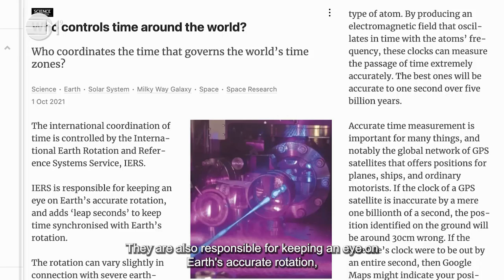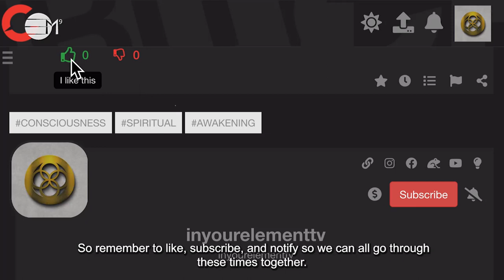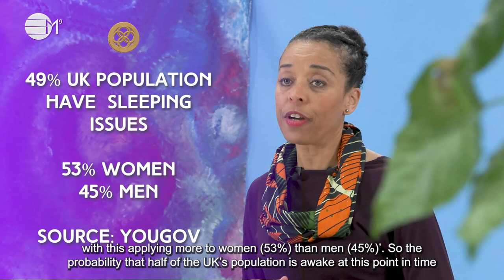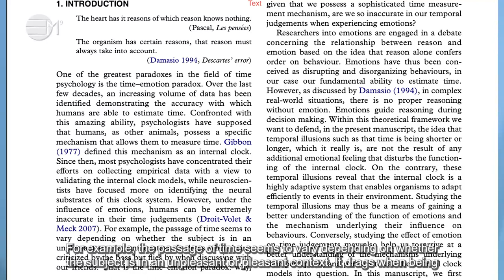Numbers And The Divine Expression Of Time | 432hz Music | IN YOUR ELEMENT TV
In this mini-series, ‘Divine Expression Of Time’ we have first explored how time is expressed through tarot, and now in this episode we move on to numbers. Observing time on the clock and connecting to the numbers expressed in it can bring a brand new way of exploring time in your physical reality. Being aware of how these numbers' frequency can work for you allows you to make the most of your time energetically, which can bring more purpose and satisfaction to where you spend your time. We hope you in-joy it.

2️⃣0️⃣2️⃣4️⃣ The Year Of Prospects